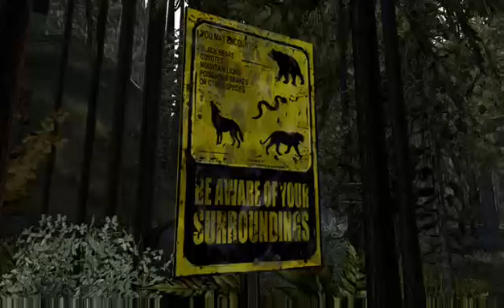TWD SEASON TWO